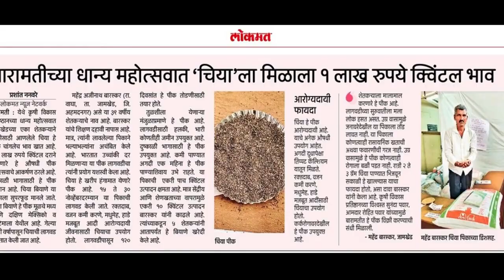चिया | शेतकऱ्याची यशोगाथा | ता. जामखेड जि. अहमदनगर | केव्हीके बारामती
चिया ची कमाल ...
शेतकऱ्याची यशोगाथा  - श्री. महेंद्र बारस्कर , ता. जामखेड जि. अहमदनगर